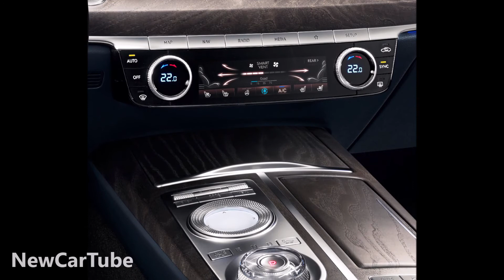2021 Hyundai G80 / Photos / Comparison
- My Content IS NOT FOR KIDS!
- Exterior, Interior, Review, Startup, 4K, Walkaround, Exhaust & MORE!

Snapchat-  Not Available Yet